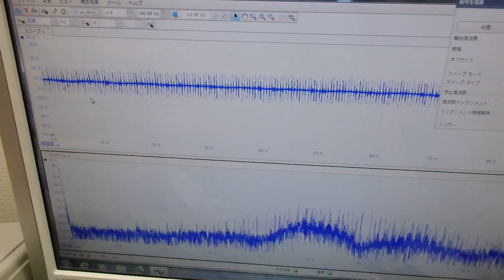非線形振動現象をコントロールする超音波制御技術 ultrasonic-labo